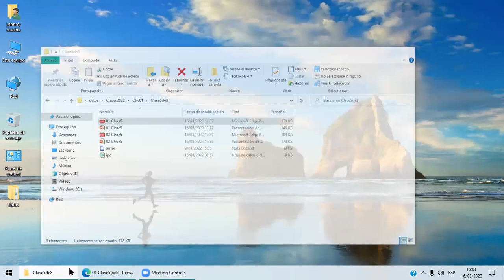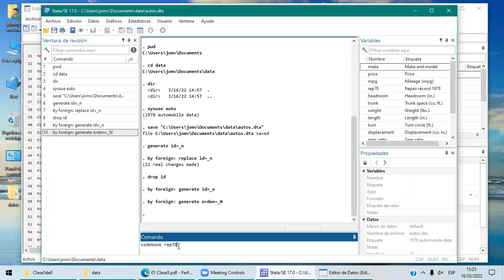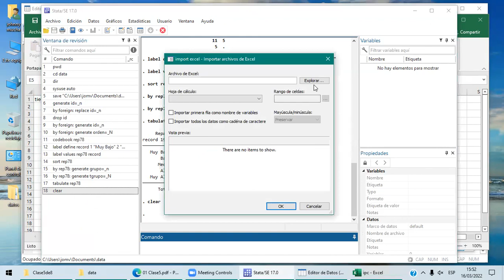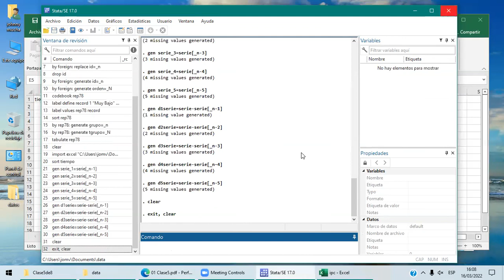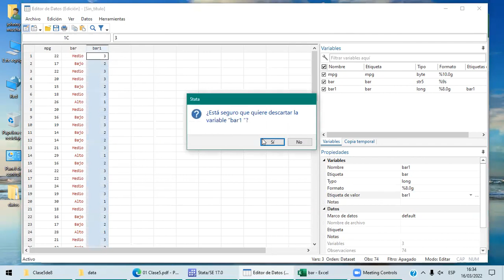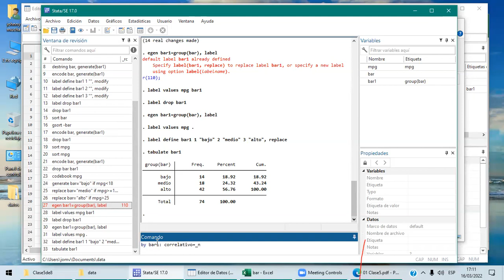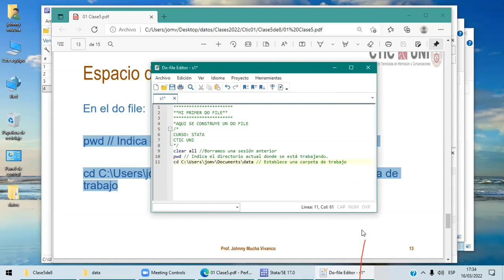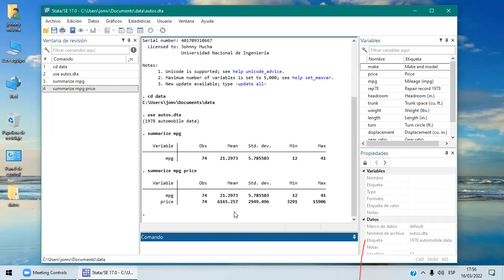Clase 5 | STATA